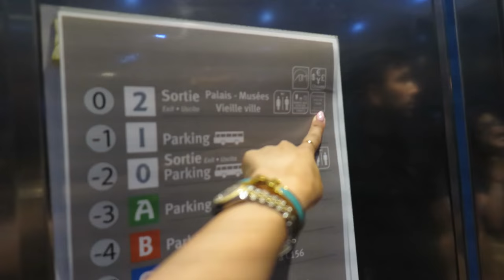BEST HOLIDAY EVER!!! | Amelia Liana South Of France Vlog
Coming back with another travel vlog from South of France - my favourite holiday of 2016 so far! We had so much fun at the Hotel Du Cap Eden Rock & at the open air cinema in Monaco. Hope you guys enjoy the vlog!

PLACES…
Hôtel du Cap-Eden-Roc

Let me know what you would like to see next in the comments below!